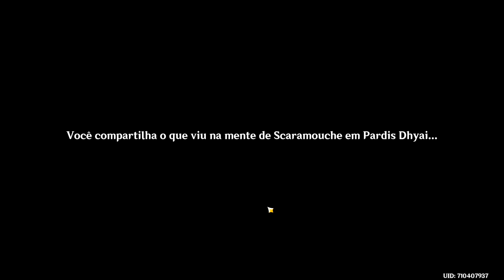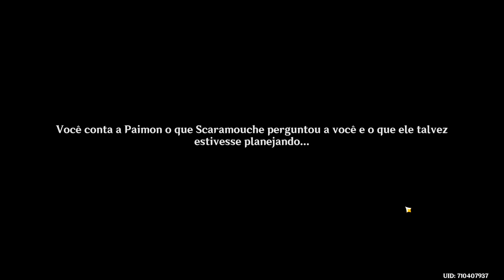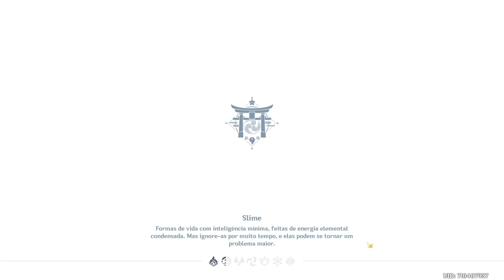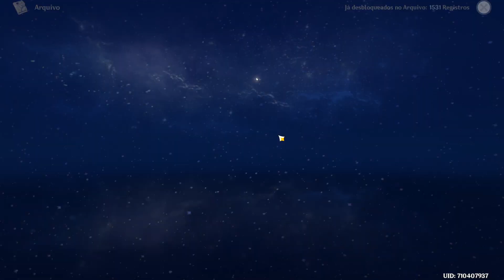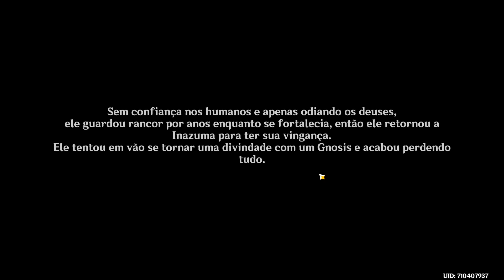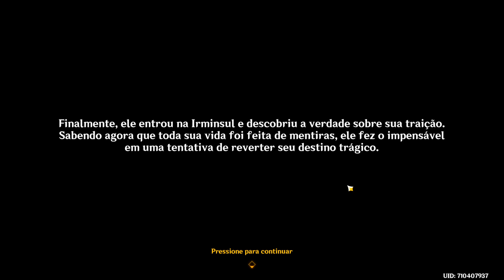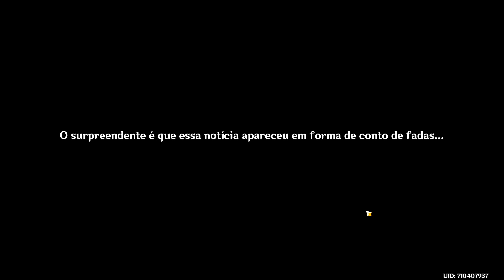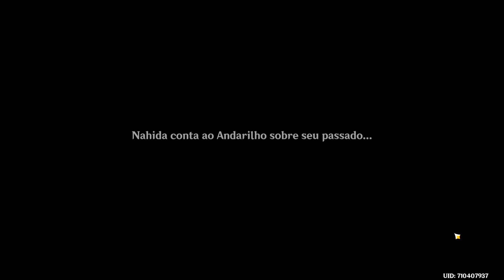Genshin Impact—Scaramouche Quest! Twitch stream with Friends!